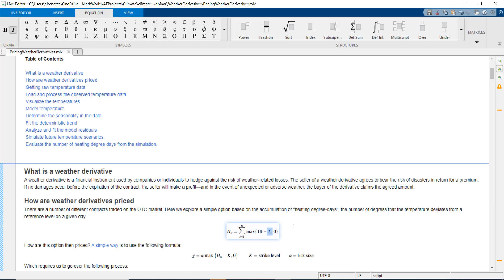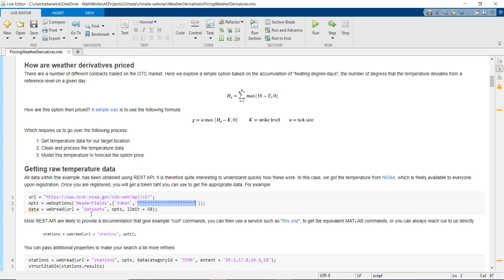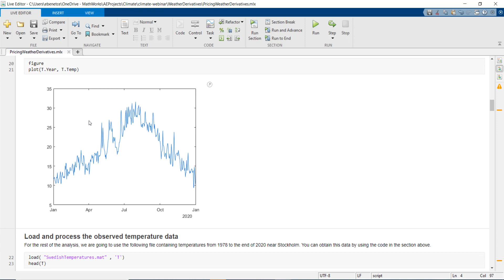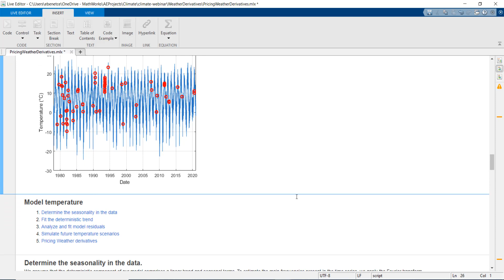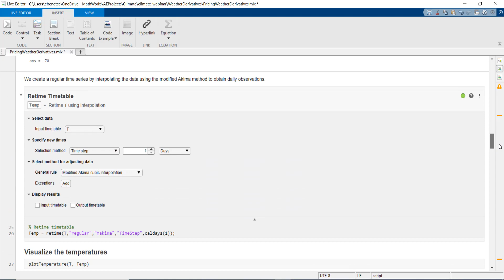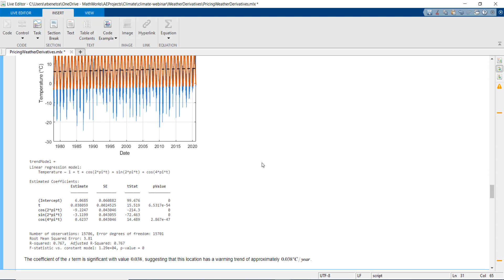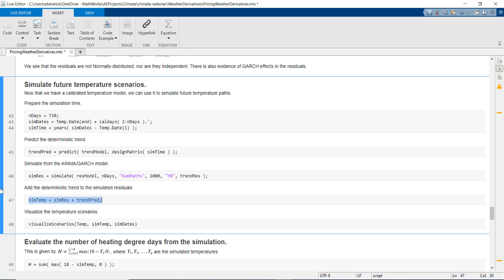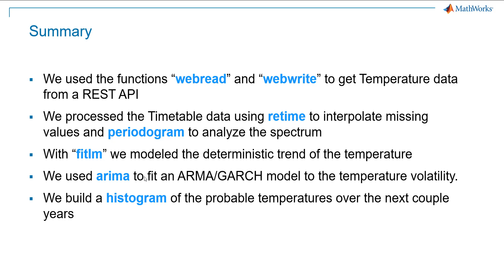Pricing Weather Derivatives with MATLAB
Pricing a weather option involves getting a good model for the climate event. Learn how to price a weather option using the following steps:

- Get data into MATLAB using a REST API.
- Clean and analyze the temperature timeseries.
- Model the temperature using a linear model for the deterministic part and an arma/garch process for the volatility.
- Forecast the temperature and price of a weather option.